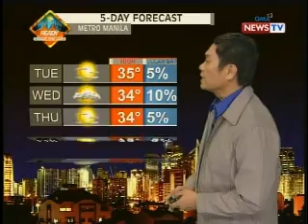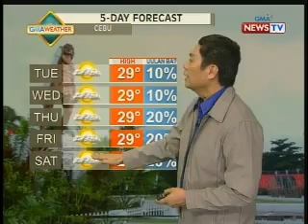SONA: Typhoon Maysak, inaasahan pa ang paglakas habang papalapit sa PAR